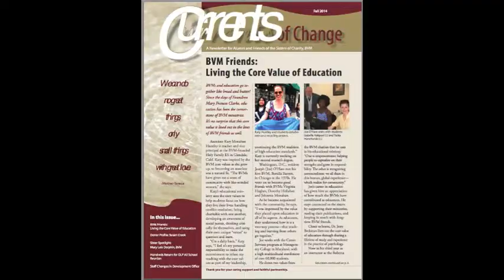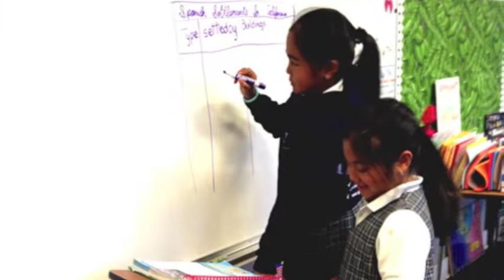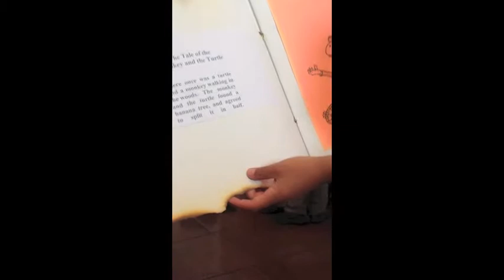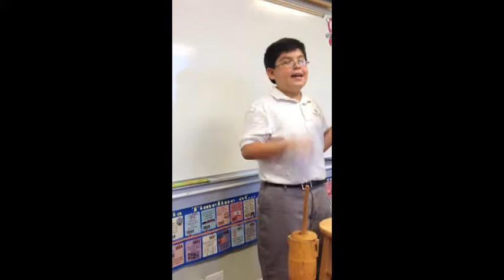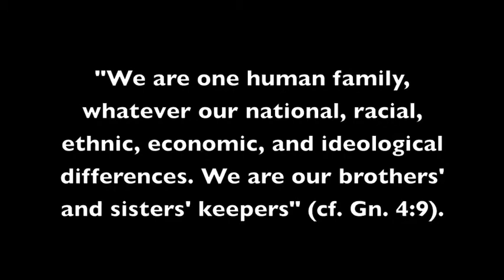Ms. Huntley LMU Project